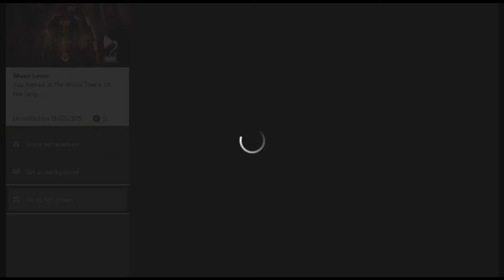Styx Master of Shadows Music Lover Achievement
Music Lover Achievement 15g
You looked at the World Tree a bit too long … (Secret)
Intro mission Reminiscence. Right after you get your dagger you will come out and face the World Tree. Climb up to the first beam and head out to the edge looking at the World Tree and a song will start. It's about 2 minutes. Just wait out the song for the achievement to unlock.